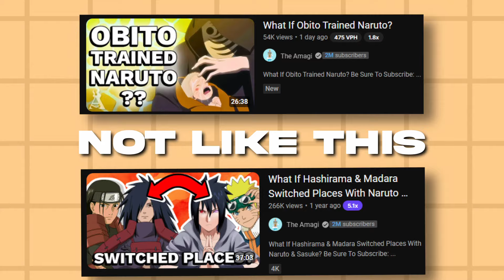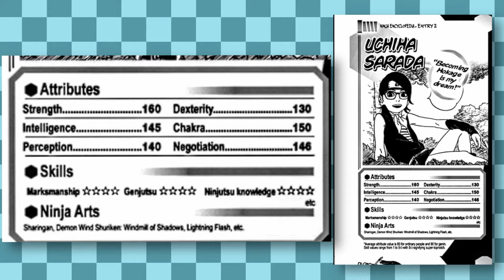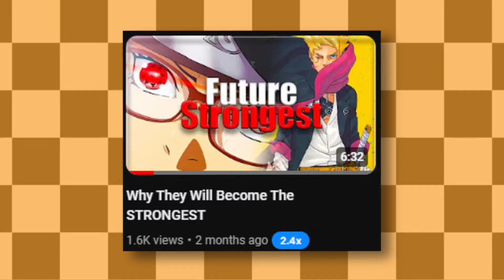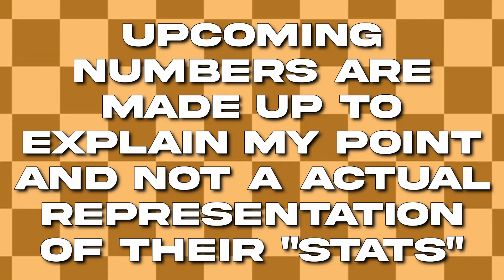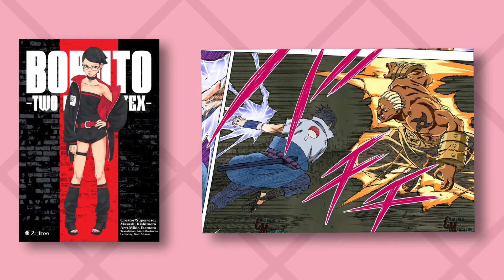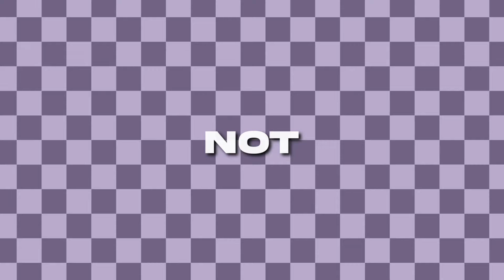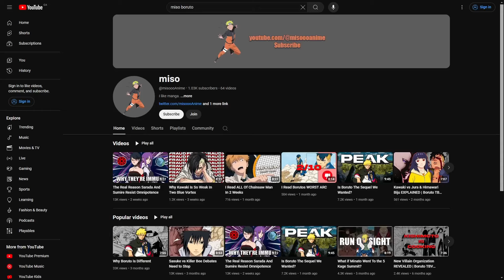What If Sarada Uchiha Went To The 5 Kage Summit?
Sarada vs the 5 kage summit, can she clear it or does she fail? Sasuke vs the 5 kage summit is one of the best arcs in naruto and some of the best fights so i took his daughter and placed her in his position to see how she does in these 1v1 battles

Shoutout ThundergodTG for the thumbnail idea

Video Chapters
0:00 Intro
1:05 How Strong Is Sarada
6:44 vs Raikage
8:29 vs Gara
9:44 Conference Room
13:21 vs Danzo
14:31 Outro